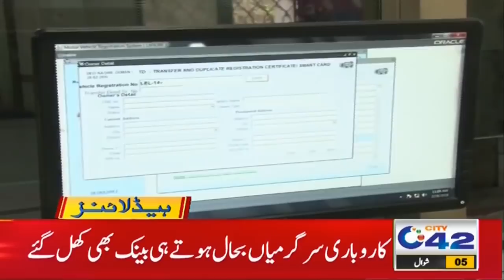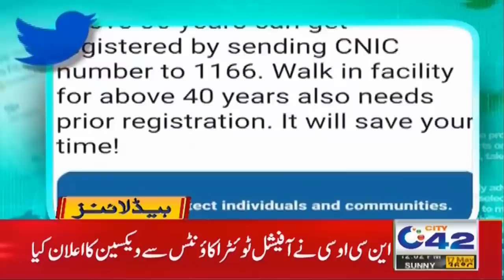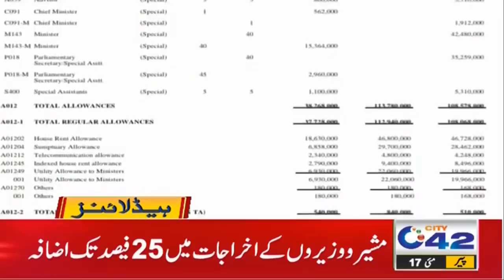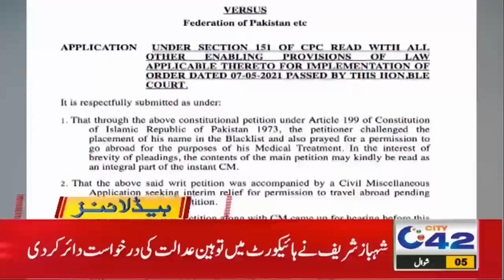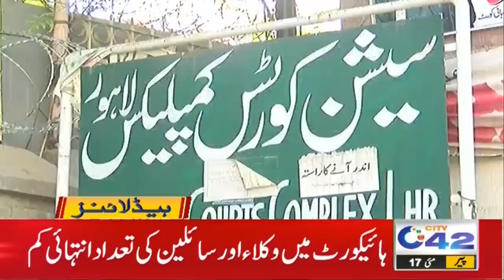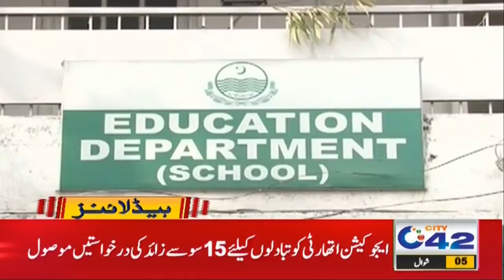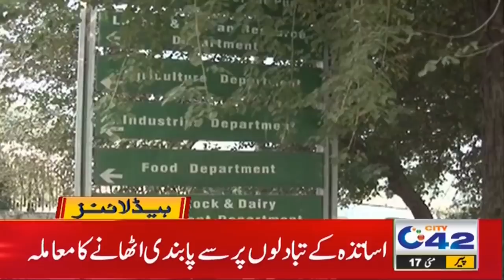Good News For Youngsters | 12pm News Headlines | 17 May 2021 | City 42